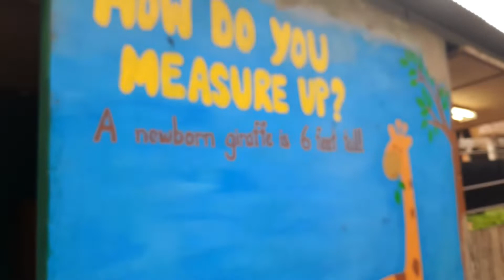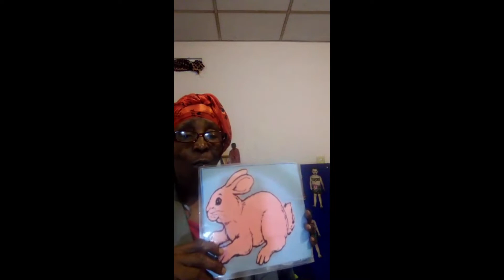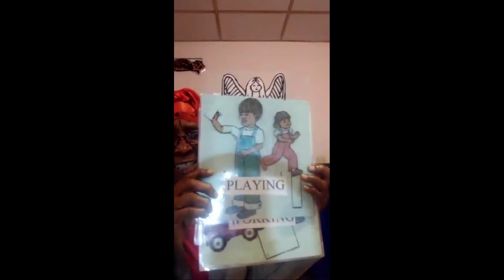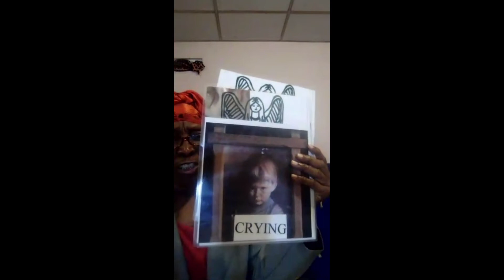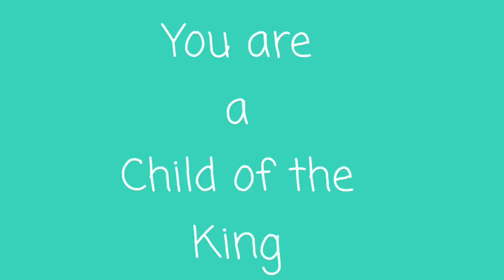Elisha and Elijah pt2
FREEBIBLEIMAGE.ORG